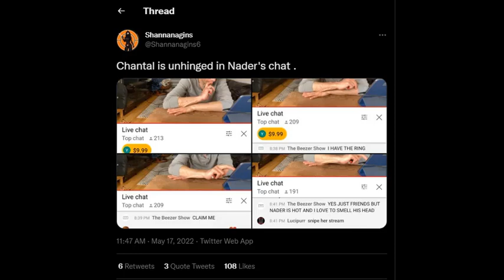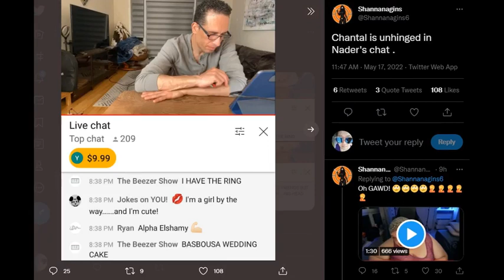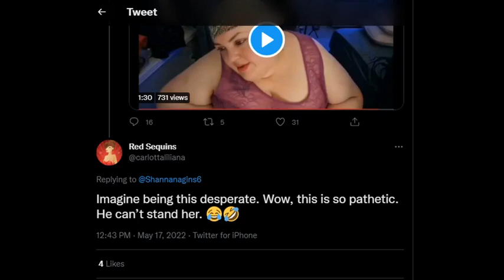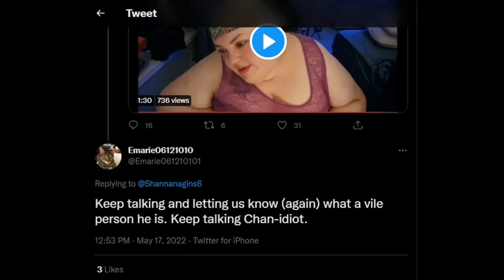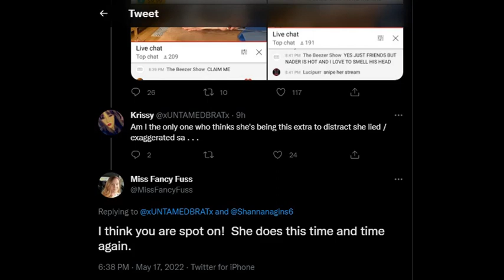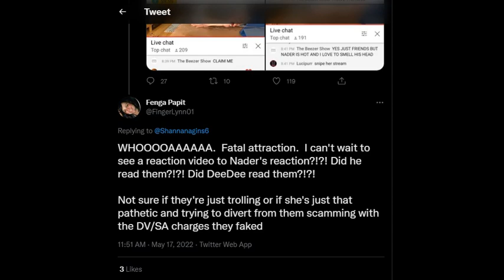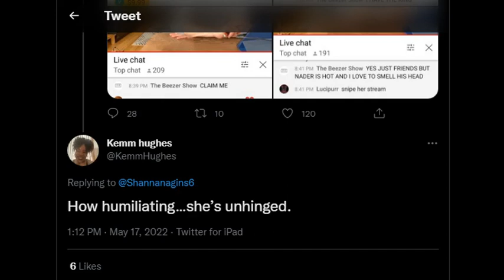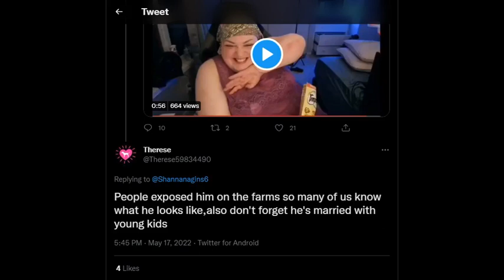Foodie Beauty Chantal Marie Delusions of Love set to Creepy Music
What is the Hushed App?
With over 8 million downloads, Hushed is a leading app for second phone numbers for calling and texting. Available for both iOS and Android, Hushed makes it easy to get a second phone number in over 300 area codes in the USA, Canada, and UK. Hushed is a perfect solution for both personal and business calling - anybody who needs a second number!

Brickhouse Nutrition Deal Underway.
Need your supplement in a hurry? We’ve partnered with FedEx to guarantee 2-Day shipping on all our products.
If your product fails to arrive within 2 business days, we’ll refund your shipping cost with zero hassle. We value your trust and your time.

Pick your next fave plus-sized finds now that the world is close to reopening.
Show everyone you're back with the best OOTD material possible.
Only from EricDress.

'Coz if you're gotta bang, you gotta bang good.